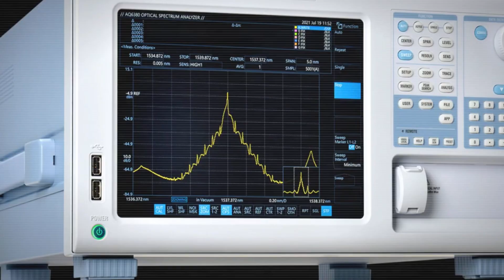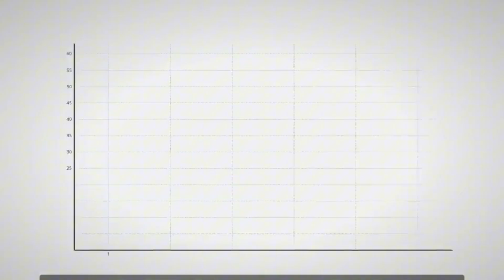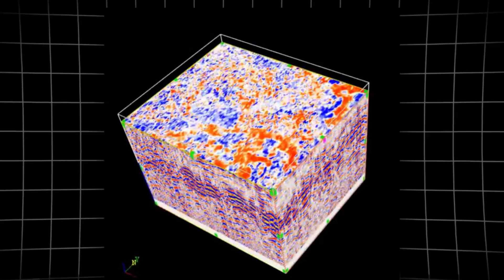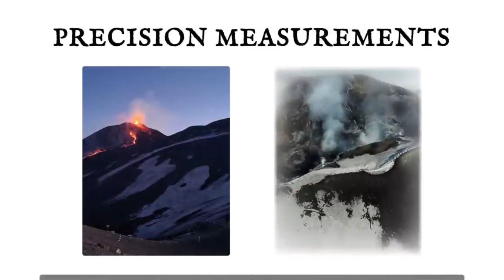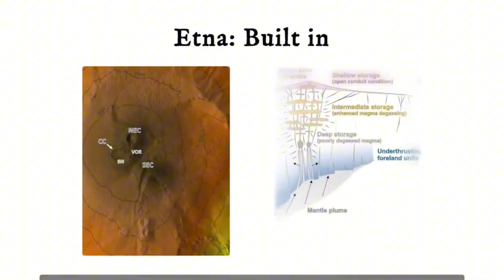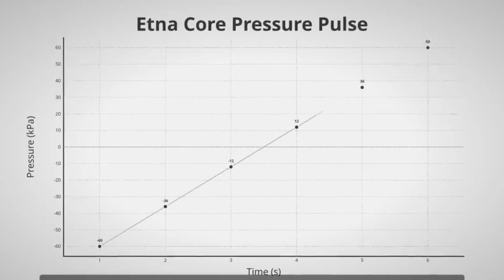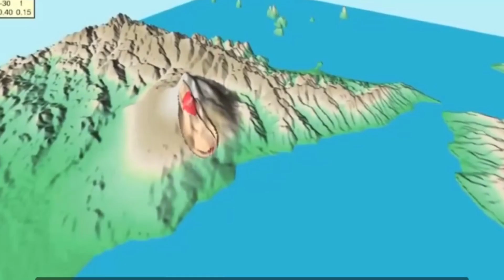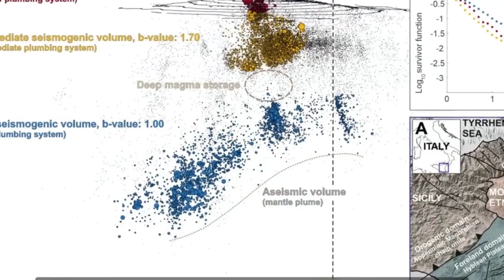Scientists Just Tested Etna's Lava... What Came Back Made Them Go SILENT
🌋 BREAKING NEWS: Mount Etna Has Split Open — Emergency Alert Issued!

Mount Etna, Europe’s most active volcano, has just shown alarming new activity.
A new fracture has reportedly opened along its flank, releasing gas, ash, and seismic tremors that have forced local authorities to issue urgent warnings to nearby towns and villages.

In this video, we cover:
✅ What caused the sudden crack on Mount Etna’s surface
✅ Real-time updates from local authorities and volcanologists
✅ Lava flow risks, ash clouds, and potential air traffic disruptions
✅ What an eruption could mean for Sicily — and beyond
✅ Whether this is a minor event… or the start of something much bigger

⚠️ Why This Matters:
Mount Etna sits above a complex tectonic boundary. When new fissures appear, pressure inside the volcano is shifting — and history shows that this can lead to major eruptions.